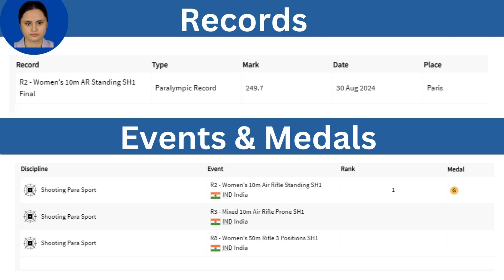India's Avani Lekhara Wins Gold in Women's 10m Air Rifle Standing SH1 at Paralympics 2024